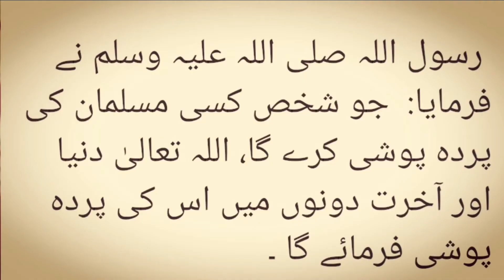katta farming first three month,s profit or loss Urdu/Hindi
This video is about Katya farming in Punjab Pakistan.We describe in this video first three months progress of our farm also frofit /loss of three months.